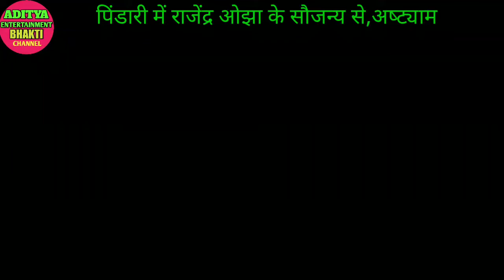Dhan Ji Dubey 8957204796 Ashtyam Pindari Me Aditya Entertainment